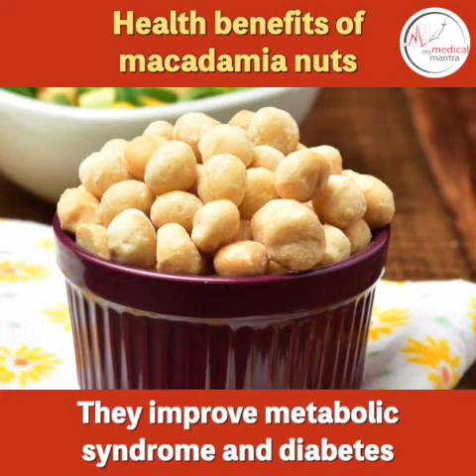Health benefits of macadamia nuts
Macadamia nuts are high in healthy fats and may help those trying to lose weight. One serving of macadamia nuts also contains dietary fiber, protein, manganese, thiamin, and a good amount of copper